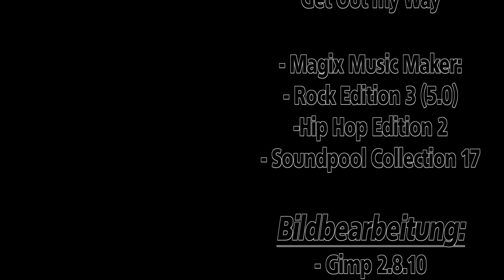Let's Play: League Of Legends #6 (GERMAN) - Captain Hook und die Aufholjagd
Folge 6, nachdem es ein Update gab, welches einige Items kurzzeitig hinzufügte und Fähigkeiten teilweise abänderte. Antiquiert, es gab wieder ein Update, fällt hier aber nicht auf, also psst! ;-)
Dieses Spiel ist der Beweis dafür, dass selbst Spiele, die kurz vor'm hinübergehen sind, durch Teamgeist und spielerisches können doch noch gerissen werden können. Wenn man mal von diesem Tresh hier absieht :'D auch wenn wir im Endeffekt verlieren, die Aufholjagd ging gut ab! :D

Nochmal zur Erinnerung: Die gesamte Premadetruppe besteht aus:
- AwFulOne ( Main: Rammus)
- Tekker (Main: Orianna)
- LaRaDiamond (Main: Morgana)
- OWN Chemical ED (Main: Nocturne)

Die Truppe kann von Spiel zu Spiel variieren, weil wir uns selten fest zum Spielen verabreden, weil ich (AwFulOne) oftmals relativ spontan die Idee habe Spiele aufzunehmen und daher nicht jeder zur Verfügung steht :)
Habt ihr Verbesserungsvorschläge und/ oder Anregungen? Schreibt sie gerne in die Kommentare :)

Achja, noch eine Anmerkung: Mit Angie hab' ich schonmal gespielt gehabt, nur ist das knapp ein halbes Jahr her, das ist mir erst nach dem Spiel wieder eingefallen :'D